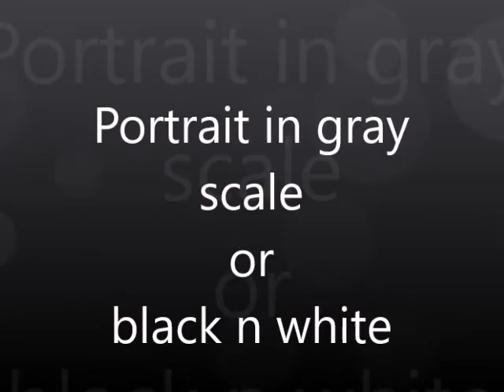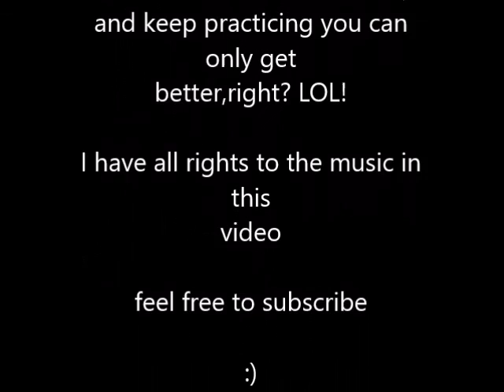AIRBRUSHING PORTRAIT | AIRBRUSHING BLACK AND WHITE PORTRAIT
thought i would have a little fun doing a portrait, added a blue tint to it to off set it a little. the full length was about 1 and a half hours give or take. of course i sped it up.